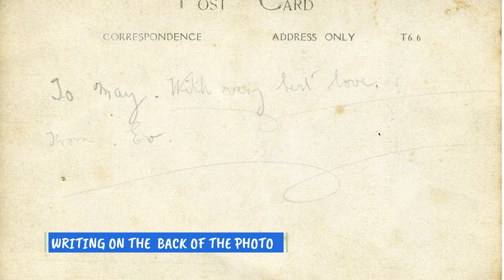Photographs from the Archive of Daventry Museum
Historic photographs from our archive of groups of Daventrians, families, community and formal groups and events from the late 1800s onwards. As part of our Virtual Cabinet of Curiosities exhibition this video shares photographs from Daventry Museum's archive. Do you recognise any of the photographs, do you know the date they were  and can you help us put some names to faces?